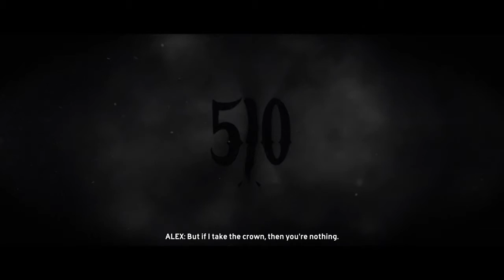The Crew™ - The Ending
This is it the end         All rights to Ubisoft